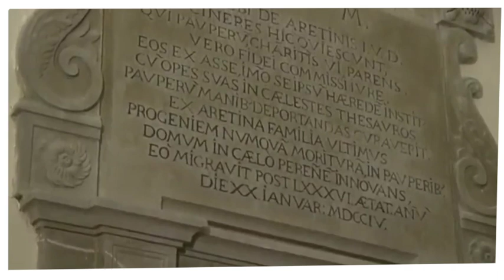Il Teatro alla Misericordia di Sansepolcro, una delle due sedi del Centro di Residenza della Toscana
Breve video di presentazione del Teatro alla Misericordia di Sansepolcro, una delle due sedi del  Centro di Residenza della Toscana (Armunia - CapoTrave/Kilowatt)